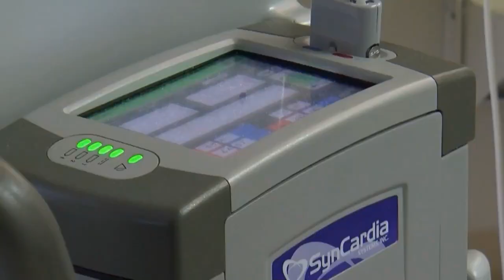Digital Original: Total Artificial Heart patient shows bright future in heart health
Nearly seven months after a groundbreaking operation Chadarius Johnson, 23, of Jonesboro is showing bright signs for the future of heart surgery.